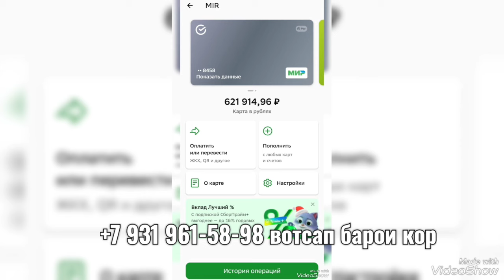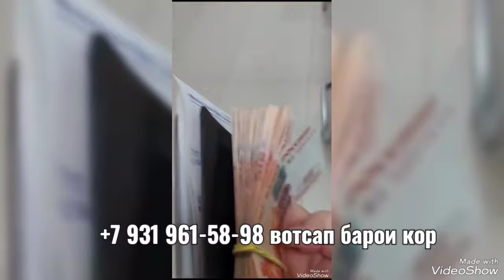КУРТАХОИ ФАСОН 200 СОМОН ШУД, ХИЧОБ, АБАЯ, ПОЙАВЗОЛ ВА КУРТАХОИ ИПЕК